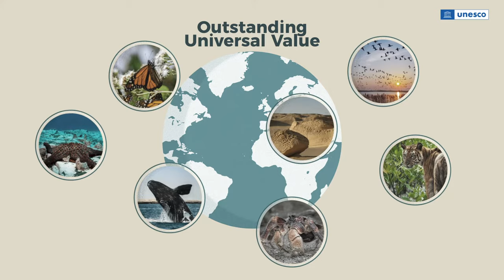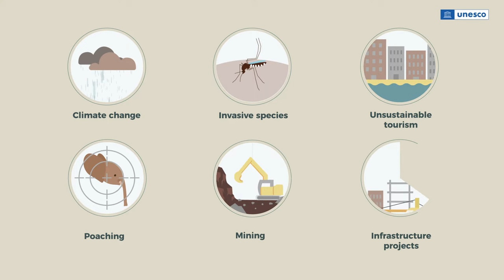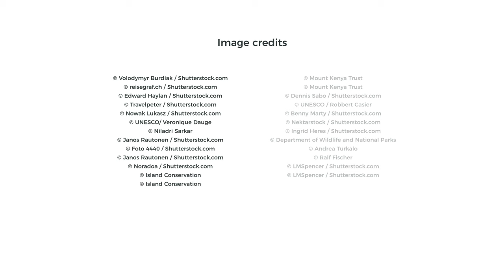UNESCO Natural World Heritage sites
Natural World Heritage sites provide crucial habitats to many iconic species and harbor unique natural beauty, stunning landscapes, rare ecological processes, and exceptional biodiversity. Two-thirds of natural sites are crucial sources of water, and about half help prevent natural disasters such as floods or landslides. Learn more about these irreplaceable natural sites belonging to us all in this video.